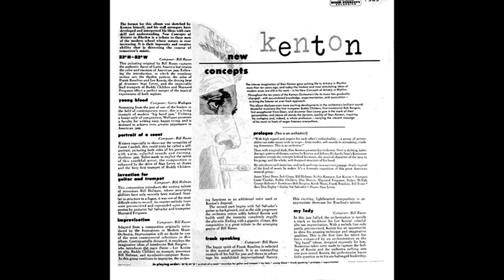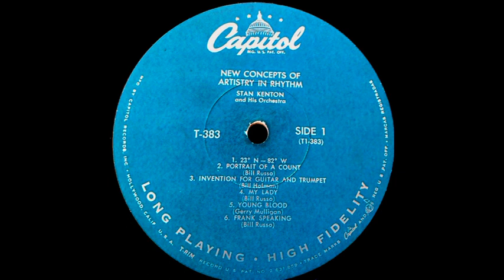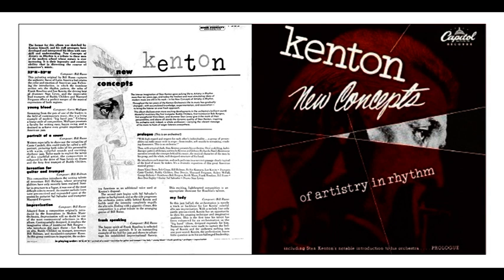Frank Rosolino & Stan Kenton - New Concepts of Artistry in Rhythm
1 - Prologue (This Is an Orchestra!) (Kenton/Russo) 0:00
2 - Frank Speaking (Bill Russo) 9:59
3 - 23° North, 82° West (Bill Russo) 13:15
4 - Swing House (Gerry Mulligan) 16:28

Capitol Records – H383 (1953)